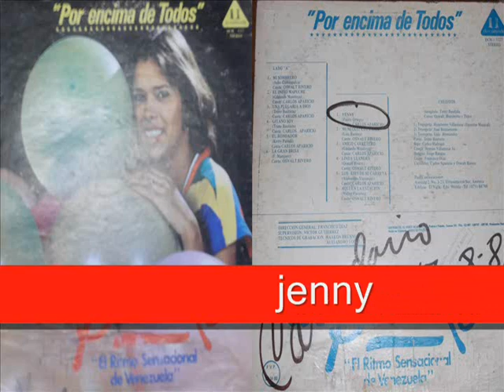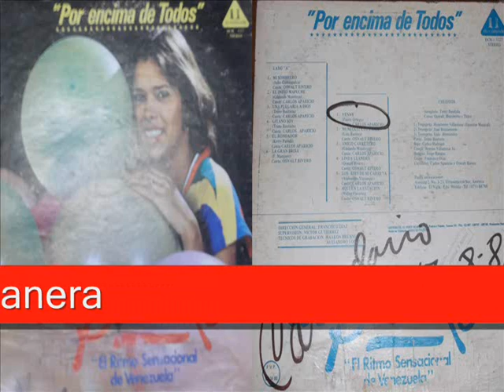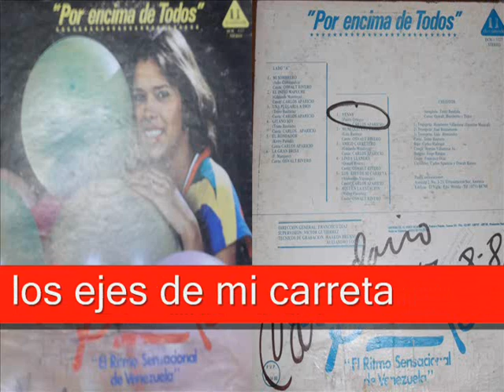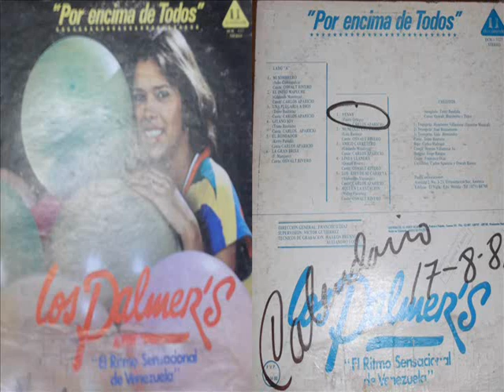los palmers por encima de todos (album completo) (dj frank rangel)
1. mi sombrero 2. el indio mapuchi 3. una plegaria a dios 4. gitano soy 5. el rondador 6. la gran brisa 7. jenny 8. muñequita de papel  9. amigo carretero 10. linda llanera 11. los ejes de mi carreta 12. aquí en la estacion